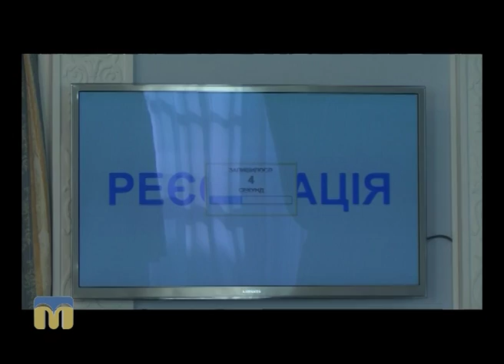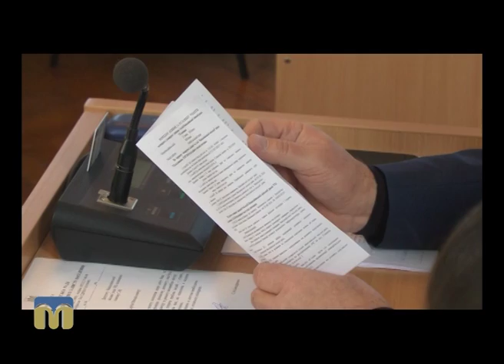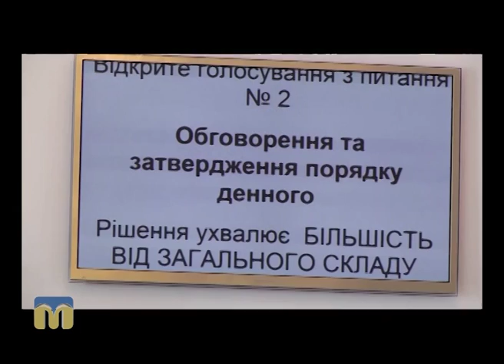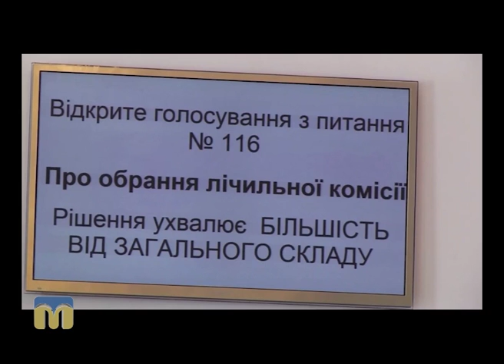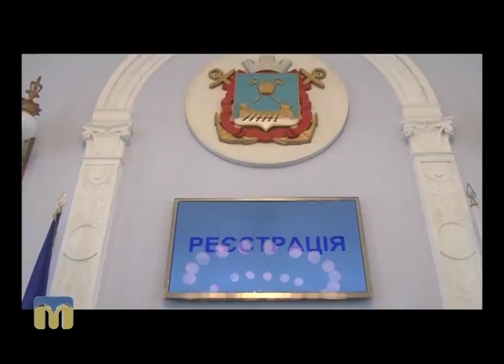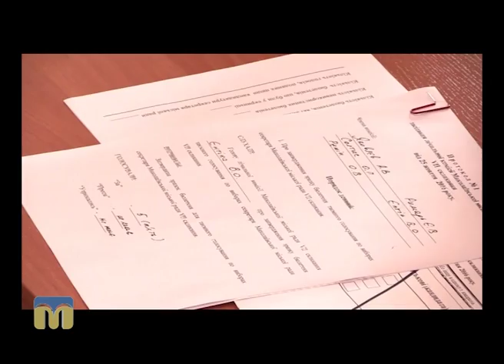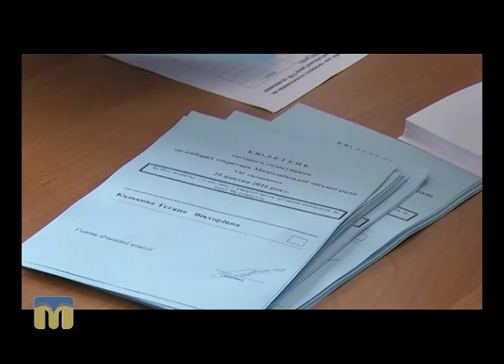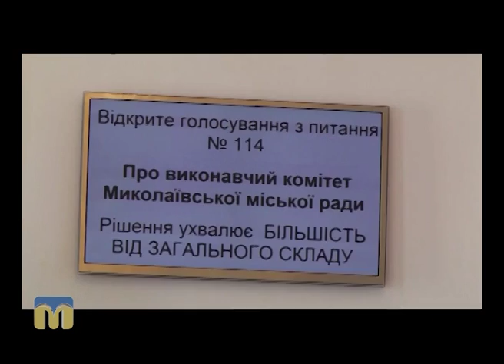Щоденник Миколаївської міської ради.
Сесія Миколаївської міської ради від 25 жовтня 2016 р.